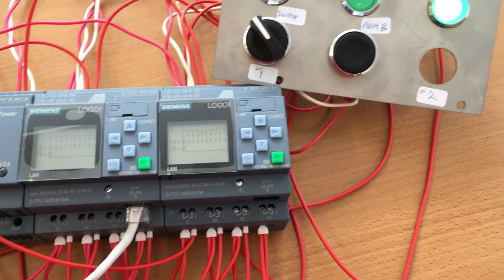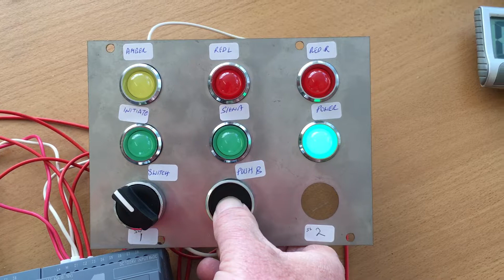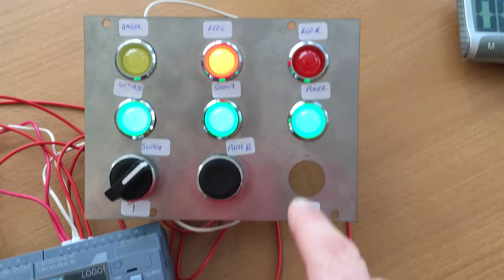Board na Mona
Simulation of Board na Mona Level Crossing Control System